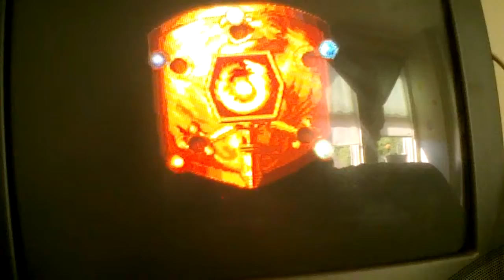Let`s Play:Fire Emblem Monshou No Nazo part 4 of 4 Chapter 20:Whitewing`s VS. Hardin!!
the last part of the 4 part continuation.it`s time to combat Hardin how will the team make it out of this? when he has the very powerful Gradivus lance.